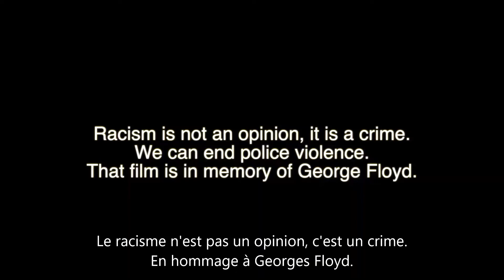Stop Police Violence - lycée Marie-Louise Dissard, dite Françoise (Tournefeuille, 31)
Film encadré par madame Coston et monsieur Talarie.